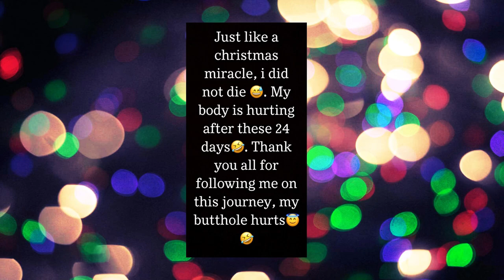Chili Klaus Jingle Balls Christmas Calendar Episode 24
Opening window nr 24 in Chili Klaus`s christmas calendar Jingle Balls. Luke  24 av Chili Klaus sin julekalender.